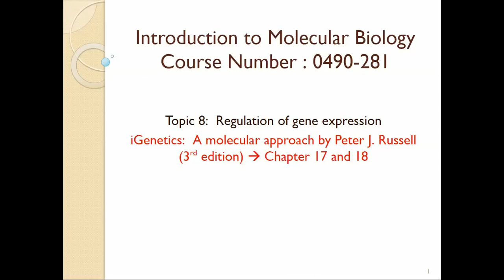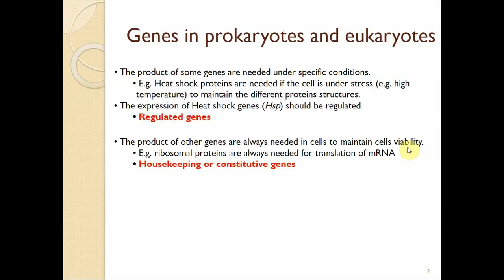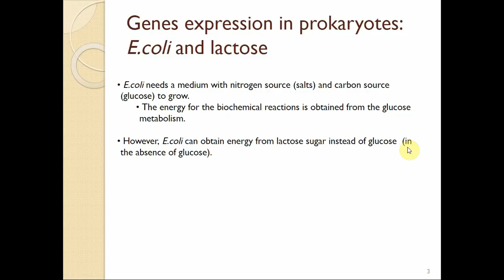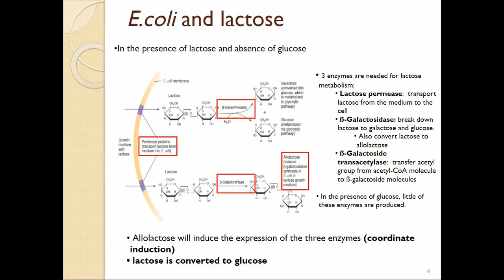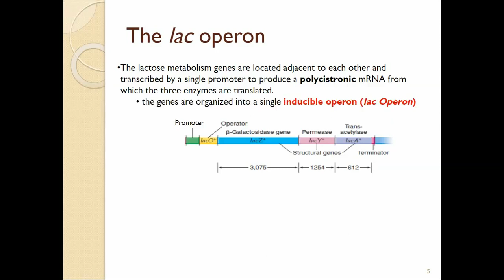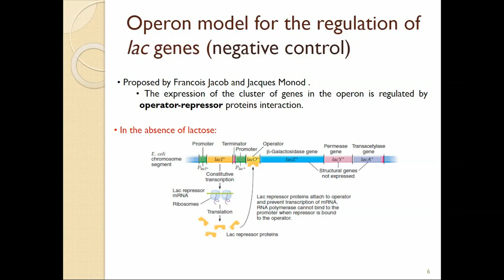Regulation of Gene Expression Part 1